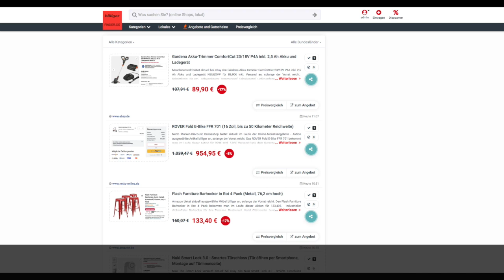Schnäppchen des Tages 15.04.24 - ROVER Fold E-Bike FFR 701 (16 Zoll, bis zu 50 km Reichweite)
Schnäppchen des Tages - ROVER Fold E-Bike FFR 701 (16 Zoll, bis zu 50 km Reichweite).